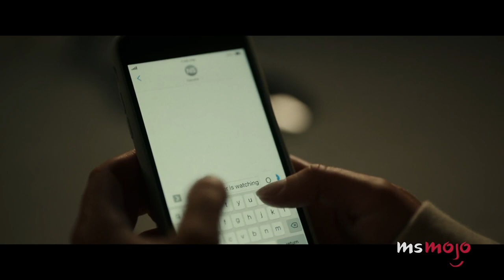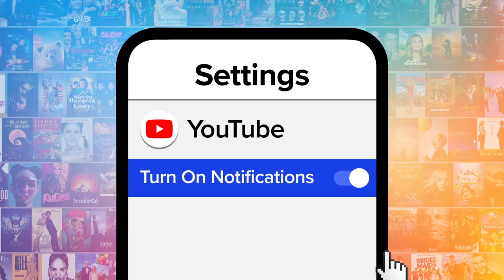Top 10 Reasons You Should Be Watching Yellowjackets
You need to be watching "Yellowjackets." For this list, we’ll be looking at reasons why this innovative new “Showtime” series will delight both new and veteran TV fans. Our countdown includes the mysteries, sharp writing, complicated women, and more! Are YOU watching "Yellowjackets?"